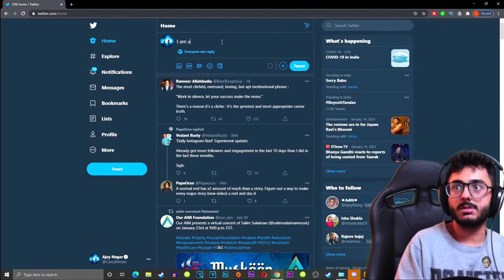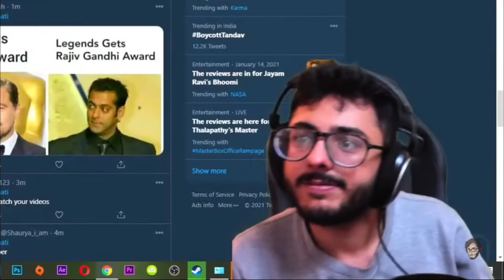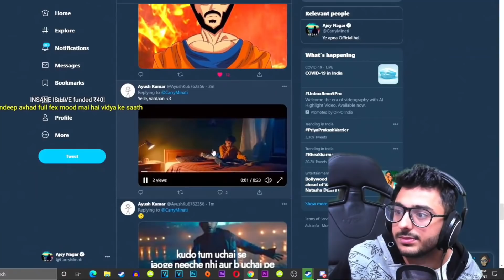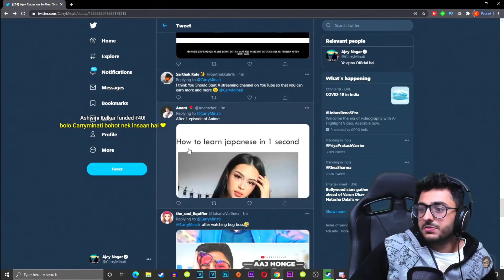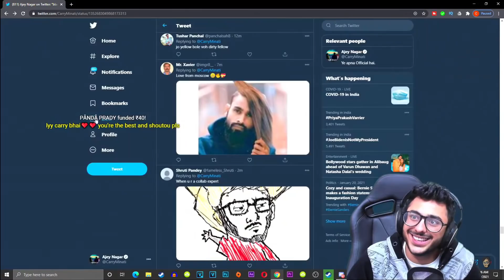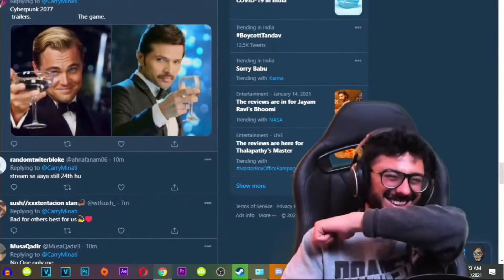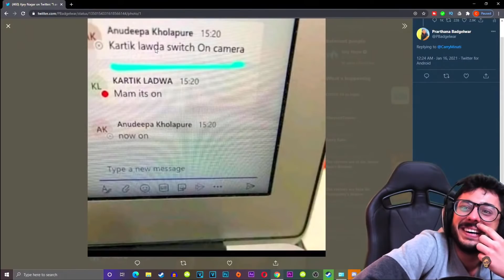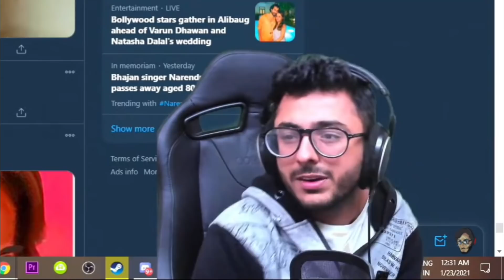Hamara Neta Kaisa Ho?😂😂😂 || Carry Memes Review || Part 4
Ye Channel Carry Ka Original Channel Nahi Hain.Carry Ke Do Hi Original Channel Unka Link Maine Niche Diya Huaa Hain.Ye Channel Carry Ki Highlights Ke Liye Create Kiya Huaa Hain. Main Khud Carry KA Bahot Bada fan Honnn.Ye Channal Carry Ke Mohit Ke Liya Hain. Jo Log Carry Ki Poori Stream Nahi Dek Paate Unke Liye Ye Highlights Channel Create Kiya Gaya Hain.
   CarryMinati
Stream Details --
      Stream Name - 1) SWAGAT NAHI KAROGE HAMARA
Game Name -
      Song Name - Charas Ganja Mere Ko Pyara

CarryMinati Funny Highlights. 😂😂😂
 @Carry भक्त ​